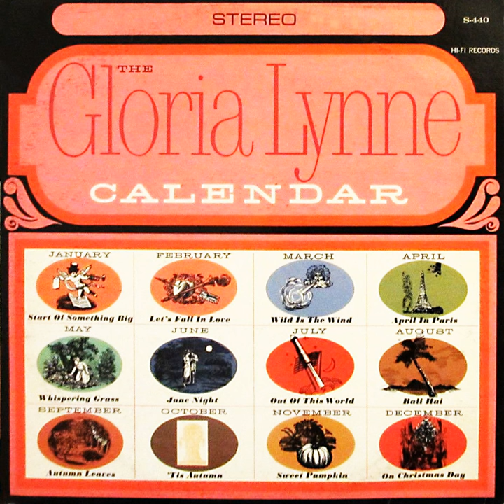Let's Fall in Love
Let's Fall in Love · Gloria Lynne

The Gloria Lynne Calendar